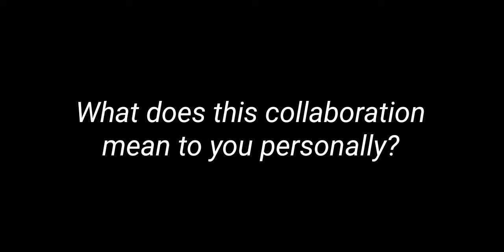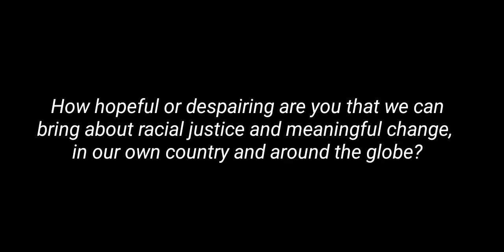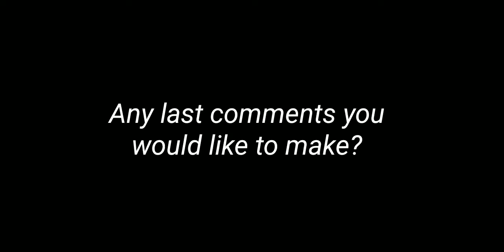Ilham Askia | Gideon's Promise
Meet Ilham Askia who is the Executive Director of Gideon’s Promise, a 501 (c)(3) public defender organization whose mission is to transform the criminal justice system by building a movement of public defenders who provide equal justice for marginalized communities.